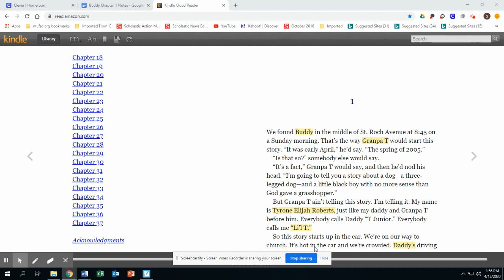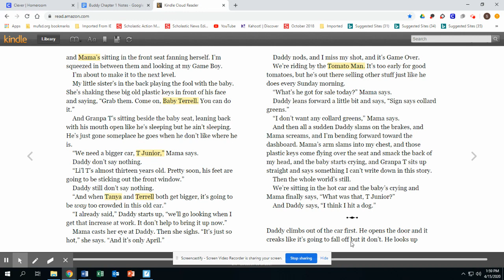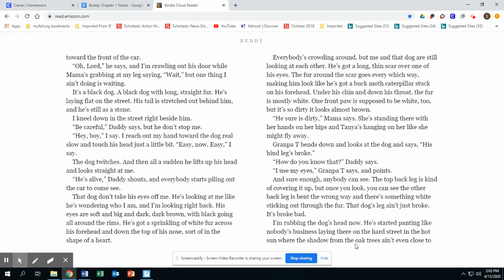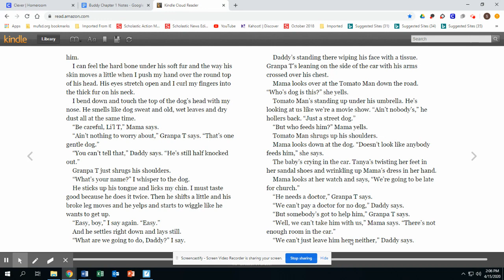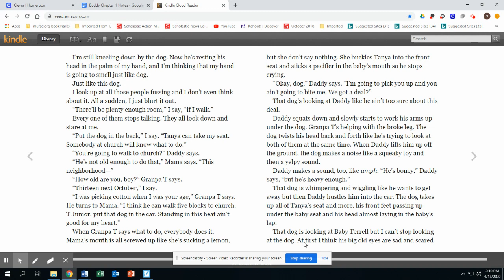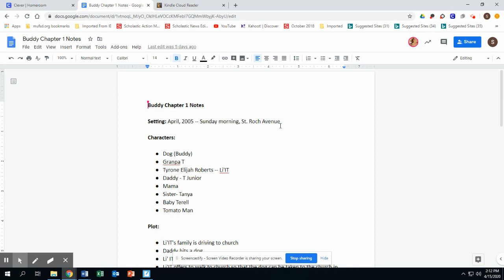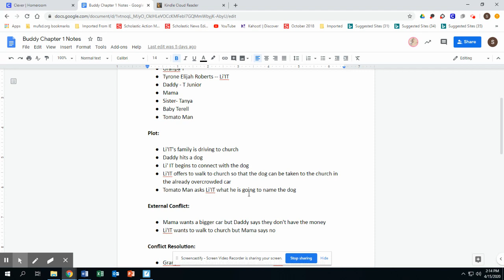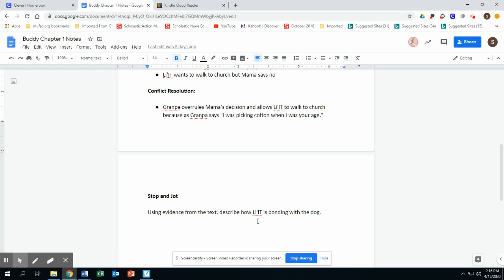Buddy Chapter One (narrated by Mrs. Doulton)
Buddy by MH Herlong Chapter One